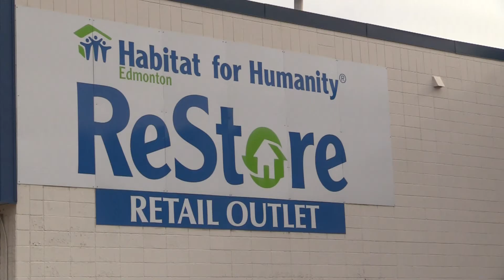Find YOUR Treasure at ReStore East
One of Edmonton's best kept secrets is ReStore East!

Find your treasure! Visit us at 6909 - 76 Avenue NW, Edmonton!